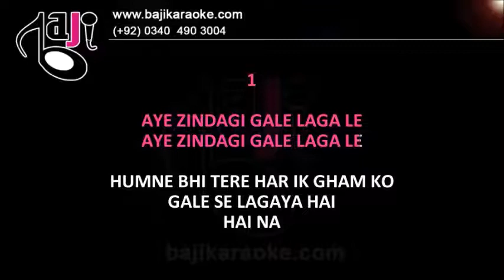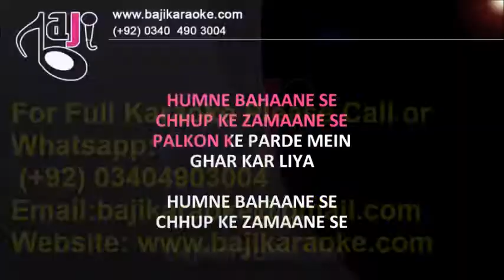Aye Zindagi Gale Laga Le | Video Karaoke Lyrics | Sadma, Suresh Wadhkar, Baji Karaoke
Bajikaraoke Presents Aye Zindagi Gale Laga Le Karaoke Song with Lyrics From Movie Sadma. Sung By Suresh Wadkar

Karaoke Music – Aye Zindagi Gale
Album \ Film – Sadma
Sung By – Suresh Wadkar
Lyricist – Gulzar
Karaoke Duration: 5:16

Kind Regards

                                              (Suresh Wadkar Other Karaoke Tracks)